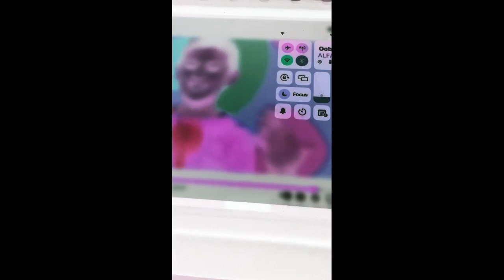Pat A Cake